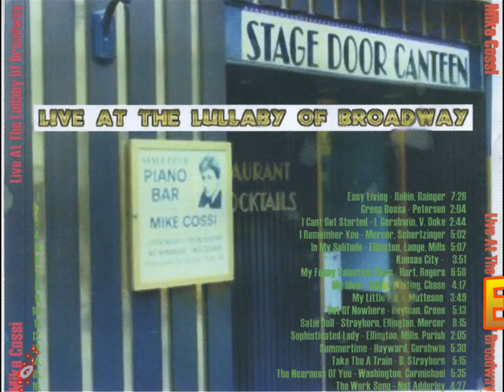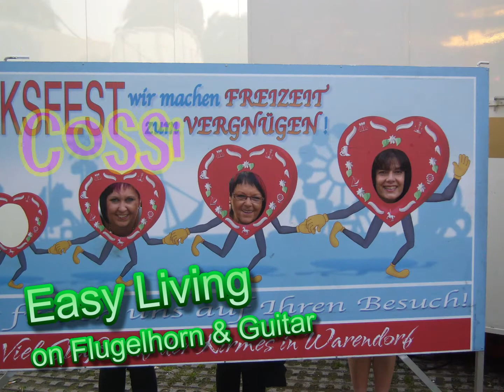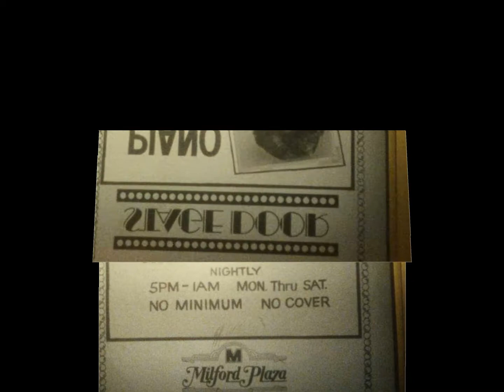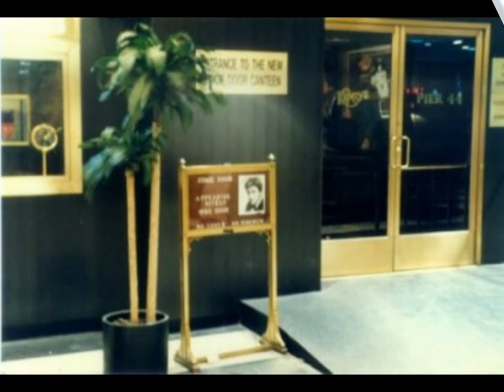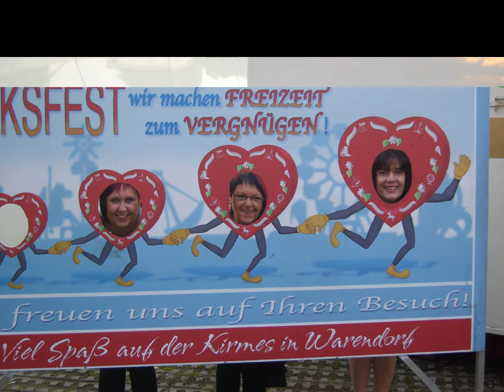Easy Living - Mike Cossi (Trumpet Virtuosos)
Mike Cossi, on Flugelhorn and Guitar.

 Authors: Leo Robin/Ralph Rainger.

This is 1988 live recording from the "Kippy's Pier 44" at Milford Plaza Hotel on 8th Ave. in  Manhattan New York.

Personnel:

Mike Cossi - Flugelhorn and Guitar
Dan Haerle - Piano
Todd Coolman - Bass
Ed Soph - Drums

About Mike:

From 1983 to 1988 Mike Cossi, singer and multi instrumentalist worked as an entertainer at the Kippy's Pier 44 and then for one year at the Stage Door Canteen, located in the Hotel Milford Plaza nicknamed "Lullaby of Broadway"  centrally located in Manhattan's theater district of New York City.

Hired as a single pianist in a pre "karaoke" age Mike quickly enriched his act at the Kippy's by introducing new concept in live entertainment by singing and playing his instruments (trumpet flugelhorn, valve trombone, guitar, piano and synthesizer) with self-produced or commercially available audio backup tracks.

Recording his shows nightly on analog Sony Walkman a portable cassette player Mike managed to preserve music that would have been lost and only left in a fading memories of those who enjoyed his live performances notably: President Jimmy Carter and his wife Rosalyn, Senators  Bill Bradley & Patrick Leahy
Actors: Michael Cain, Charles "Honi" Coles, Gregory Hines
Singers: Lita Ford, Sammy Davis Jr., Harry Connick Jr., Czesław Niemen, Jerzy Połomski, Jon Hendricks
Personalities: Jan A. Byrczek - Founder of the Jazz World Database
Musicians from the groups: "Motorhead", "Allman Brothers", "Autograph,"
Jazz musicians:
Ryszard Podgórski -- trumpet
Randy Rand -- bass
Vincent Herring -- sax
plus many theater goers and tourists from all over the world.

Checkout Mike's long history of entertaining residents of New York
at: "The Worlds Best Celebrities:"